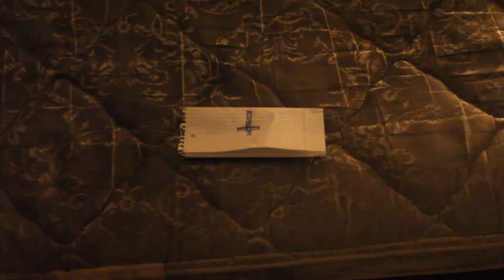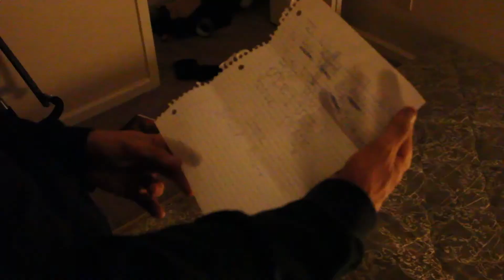THE EVIL WITHIN - HORROR SHORT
A simple burglary takes a dark turn when the unlucky intruder stumbles upon what appears to be a suicide note.  He reads the story of a deceased junkie and his conversation with the Devil...